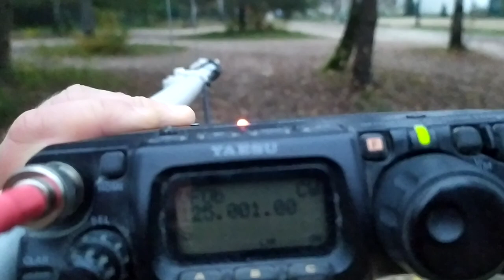Etherify 1 at 100m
Etherify 1 "soft tempest" demo at a distance of 100m.

Moxon antenna and Yaesu FT-817 receiver.

for the scripts.

The transmitter location is visible on the "Etherify 1 demo at 15m" video.

Please listen with headphones to hear the morse code, it is very weak but readable to a human operator. This is an early version of etherify1.sh, the keying is a bit broken.

To copy the morse code it is best to show this to someone who can copy morse code by ear, such as amateur radio operator experienced with copying weak signals. Unfortunately most decoding software can't compete with a human.

VY 73 de SQ5BPF